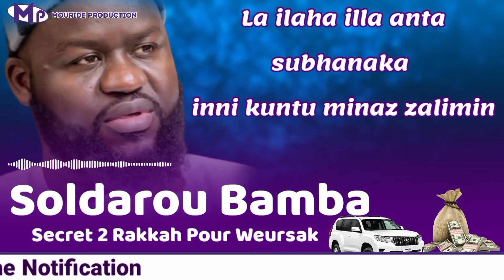Soldarou Bamba 2 Rakkah Yi Secret Bou Gaw Si Maye Alal Boum La Raw Mo Gaaw Si Weursak Une Semaine...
Suivez-nous 👇🏽👇🏽